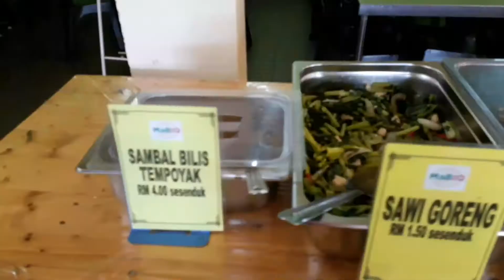Nak cari makan nak cari makan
Cawangan ke 2 Mabiq
MABIQ Restaurant, Tg Lumpur, Kuantan

Menu menarik😋😋😋😋
-Patin Pais
-Daging salai masak lemak cili padi
-Aneka lauk pauk kampung